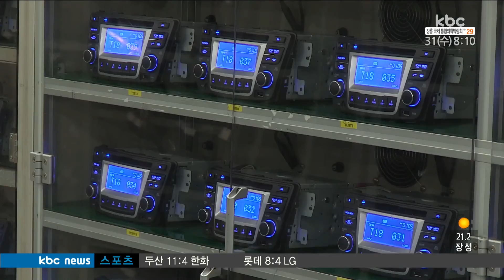(주)월드플러스 모닝와이드 강소기업이 뛴다